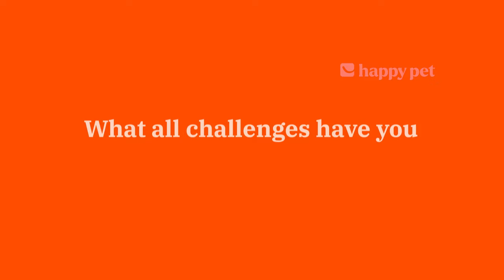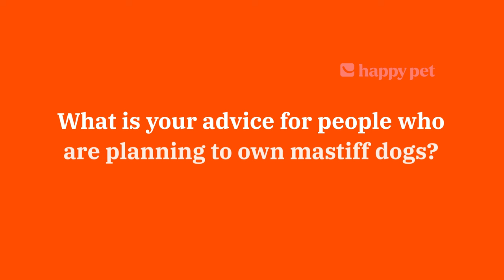Mastiff Dog Breed Insights | Breeder Journey Ft. Timothiv Sandy | Happy Pet India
Hey dog lovers! This video is for you! We interviewed Timothiv Sandy, the dog lover behind Candy Makz Kennel in Bangalore. They specialise in breeding Mastiffs, and Timothiv is super passionate about doing it right.

Thinking about bringing a Mastiff home?  Curious about these gentle giants?  This interview is packed with great info!

We talk about:

What makes Mastiffs such awesome dogs
How to find a responsible breeder (if you're looking for a pup)
Timothiv's story and his love for Candy Makz Kennel

So grab a cup of coffee, and hit play! Let's learn all about these amazing Mastiffs!